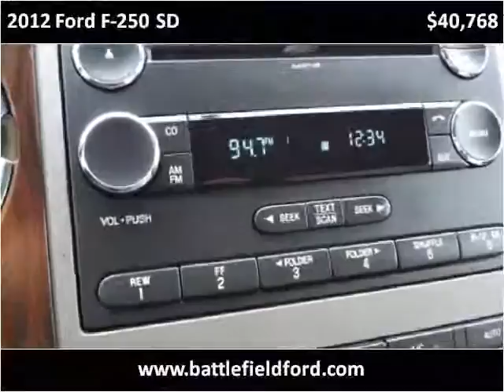2012 Ford F-250 SD Used Cars Manassas VA